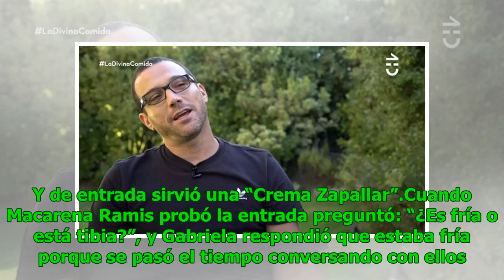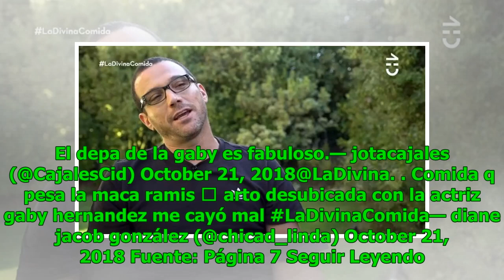Los comentarios de Macarena Ramis en “La Divina Comida” que los televidentes no perdonaron